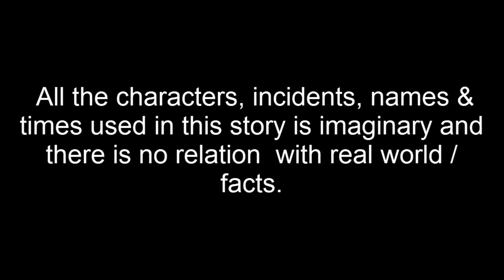দুই কলাগাছ | Dui Kolagach | Bangla Cartoon | Thakurmar Jhuli | Pakhir Golpo | Tuntuni Golpo